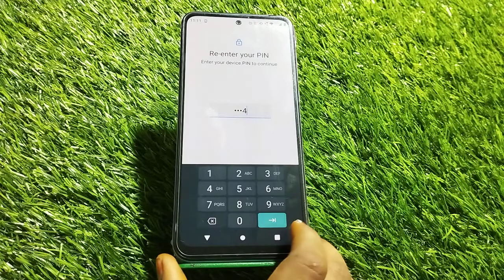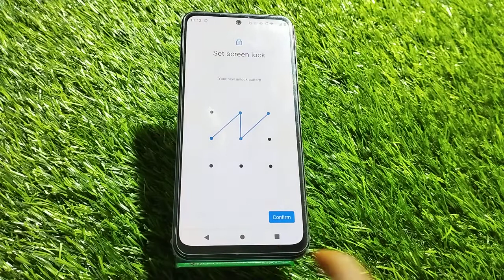How To Set Screen Lock Pattern In Moto G32, Moto G32,Screen Lock Password Se